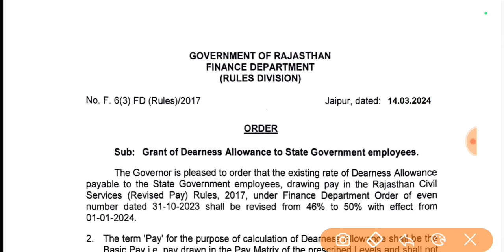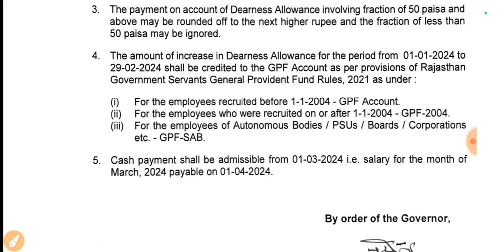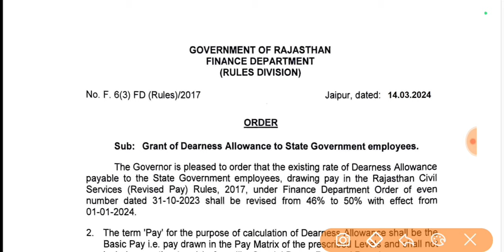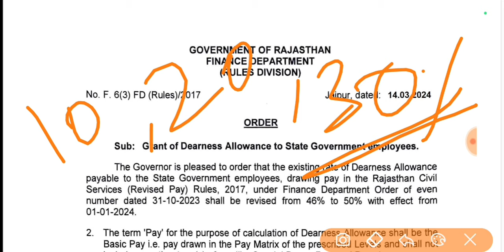राजस्थान में कर्मचारियों का महंगाई भत्ता बढ़कर हुआ 50% , 7वें वेतनमान के अनुसार HRA 10%,20%,30% होगा